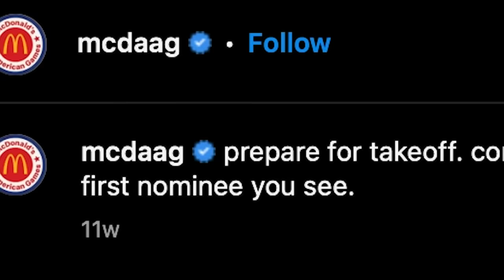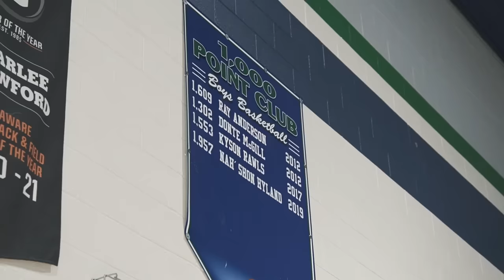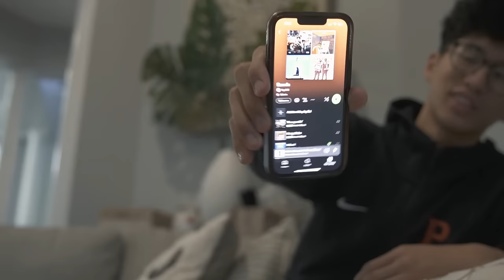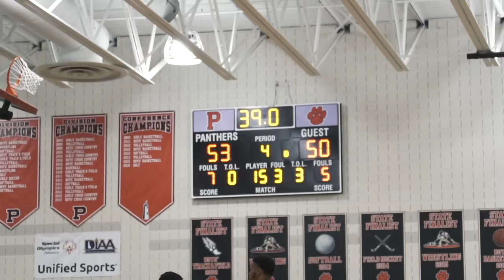Kyle Gamber - “PRESSURE” Episode 1 | An Original Documentary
Coming off an illustrious high school basketball career Kyle Gamber is focused on taking his game to the next level. Filipino-American reigning out of the state of Delaware who was a McDonald's All American Nominee, u18 FIBA Philippines International Player, DIBCA Blue/Gold All-Star Player, Fil-Nation Select TOP 24 in the U.S. in the class of 2023, led his high school Polytech to a 16-4 record in the 22-23' winter sports season. A dedicated guard looking to make an impact overseas at the UAAP playing for Ateneo de Manila University where he is currently committed. The Ateneo Blue Eagles fresh off a championship victory win in the UAAP Season 85 are looking to make a repeat run back to the title.